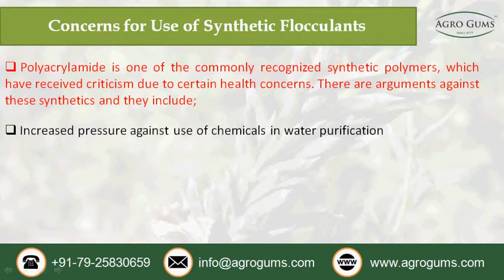Guar Gum as Flocculation Aid in Food Processing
the guar gum is a highly used ingredient in the food making industry. Apart from usage as a thickener, it has shown impressive action as a flocculation aid. There has been a major shift in the preference of the guar compared to use of synthetic flocculation aids. Guar gum is a galactomannan extracted from the guar beans and has been found to have important uses in water purification for food processing. The aids are used together with the primary coagulants in the process of water clarification.